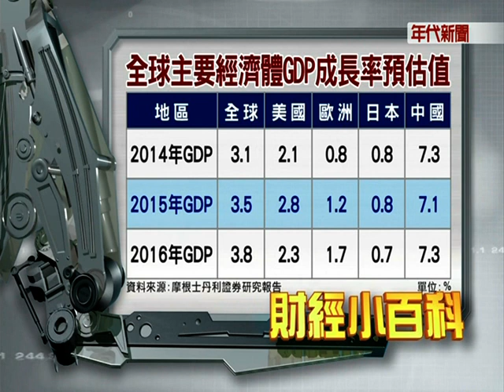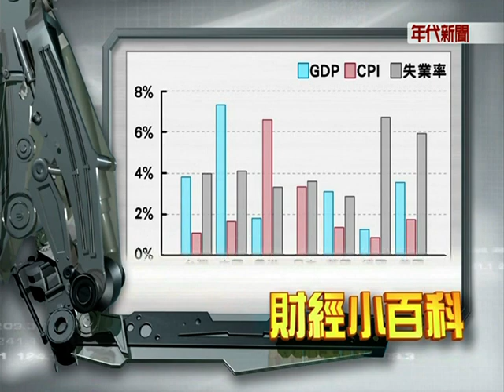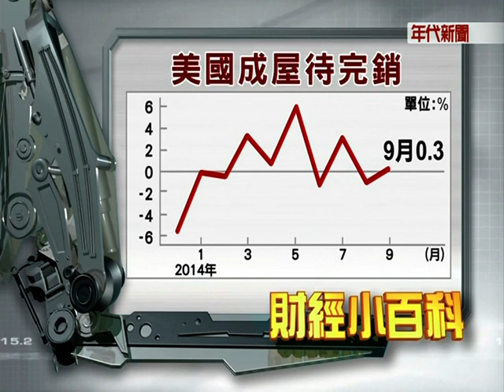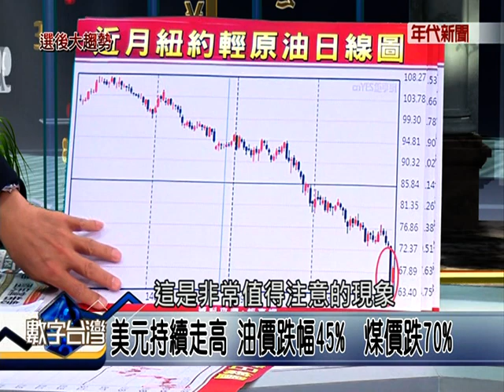數字台灣#HD30 選後大趨勢 謝金河 許信良 沈富雄